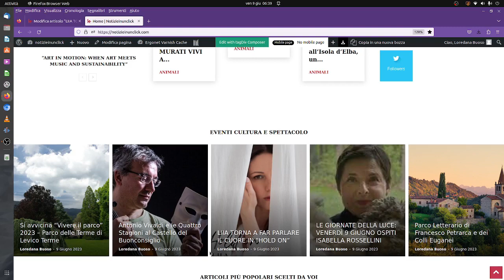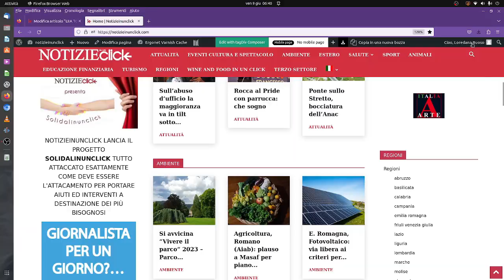NOTIZIEINUNCLICK: Ponte sullo Stretto, bocciatura dell’Anac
Secondo la relazione al Parlamento del presidente dell’Anac, illustrata questa mattina alla Camera, per quanto riguarda il Pnrr occorre innanzitutto “riconoscere che, mentre le diverse riforme previste dal Pnrr sono indispensabili ed esigono un rapido completamento, non tutti gli investimenti hanno la medesima urgenza.

Per questo possono essere utilmente spostati su altri finanziamenti europei, per i quali pure il nostro Paese registra da sempre ritardi e sprechi inaccettabili, guardando così ad un orizzonte più ampio rispetto al 2026”.

Giusto, anzi “decisivo”, rinegoziare alcune misure del Pnrr; ma quello del Piano di ripresa e resilienza, sostiene il presidente dell’Autorità anticorruzione Giuseppe Busia, deve essere “un terreno condiviso, sottratto alla dialettica di corto respiro, di fronte al quale essere capaci di andare oltre le pur legittime rivendicazioni di meriti, o le accuse per le innegabili mancanze e, invece, incentrato su condivisione e collaborazione”.

Precondizione di tutto, nel campo degli appalti, è la massima trasparenza e controllabilità dei progetti e dello stato degli investimenti, ha rimarcato Busia, che quindi è tornato a criticare l’eccessivo utilizzo di deroghe e soglie alte nel nuovo Codice appalti (“scorciatoie meno efficienti e foriere di rischi”), a segnalare i pericoli del subappalto a cascata, lo svuotamento di fatto dell’ingresso di donne e giovani negli appalti Pnrr, lo squilibrio del trasferimento del rischio al privato per il Ponte sullo Stretto “a danno del pubblico”, e la non introduzione nel Codice dell’obbligo di dichiarare il titolare effettivo, come richiesto da Anac.

Secondo Busia, “non possiamo più sostenere un’architettura istituzionale in cui tutte le 26.500 stazioni appaltanti registrate possano svolgere qualunque tipo di acquisto, a prescindere dalle loro capacità. Occorre una drastica riduzione del loro numero, unitamente alla concentrazione delle procedure di affidamento in alcune decine di centrali di committenza specializzate, diffuse sul territorio, che diventino centri di competenza al servizio delle altre stazioni appaltanti.

Si tratta di una necessità, non solo per rispondere all’obiettivo posto dal Pnrr, ma anche per assicurare procedure rapide, selezionare i migliori operatori e garantire maggiori risparmi nell’interesse generale”.
Busia ha poi messo in guardia sui rischi del “subappalto a cascata”.

(Lara Tomasetta – tpi.it)